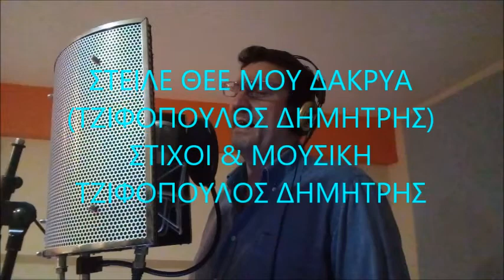ΣΤΕΙΛΕ ΘΕΕ ΜΟΥ ΔΑΚΡΥΑ - ΤΖΙΦΟΠΟΥΛΟΣ ΔΗΜΗΤΡΗΣ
ΣΤΙΧΟΙ & ΜΟΥΣΙΚΗ:  ΤΖΙΦΟΠΟΥΛΟΣ ΔΗΜΗΤΡΗΣ  ΕΝΟΡΧΗΣΤΡΩΣΗ / ΕΠΙΜΕΛΕΙΑ / ΗΧΟΓΡΑΦΗΣΗ:  ANTONIS KERAMIDAS STUDIO X-CLASSIC PRODUCTIONS.